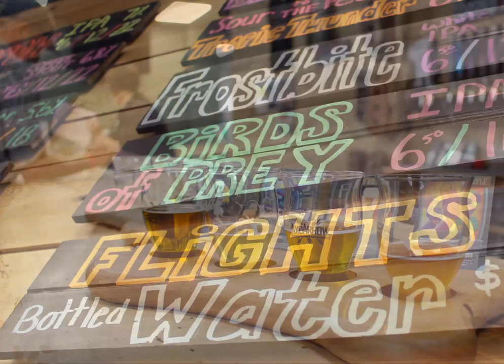Axe & Arrow Photo Story